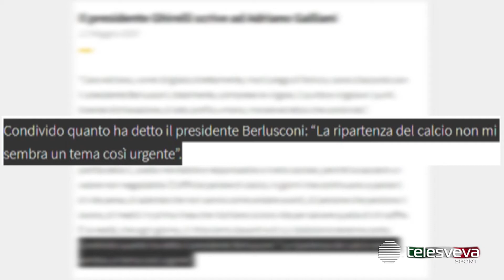SERIE C | Il fronte playoff arriva in Figc, Ghirelli frena: "Ripartenza calcio non è tema urgente"